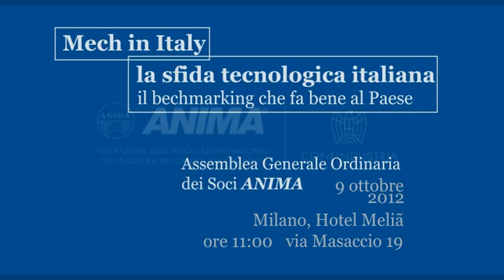Mech in Italy, Sandro Bonomi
Invito di Sandro Bonomi, Presidente di ANIMA, a:
Mech in Italy, la sfida tecnologica italiana. Il benchmarking che fa bene al Paese.

Organizzato nell'ambito dell'Assemblea Generale Ordinaria dei Soci ANIMA
9 ottobre 2012
Milano, Hotel Melià
ore 11:00